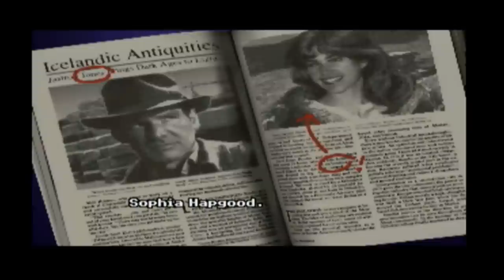Indiana Jones and the Staff of Kings (Wii) Review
After Dial of Destiny, most agree that Indiana Jones' best days are behind him... this is not one of those best days